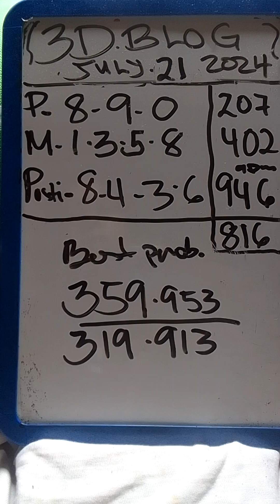ALL draw guide July 21-2024#3D-lotto best guide probables numbers combination